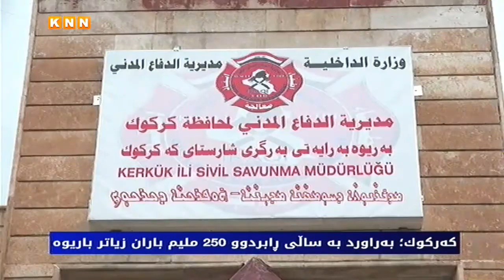كەركوك؛ بەراورد بە ساڵی ڕابردوو 250 ملیم باران زیاتر باریوە